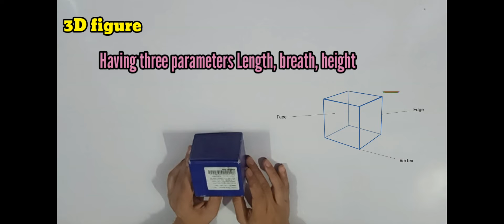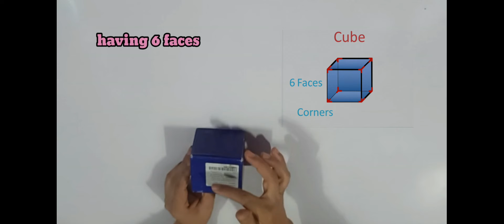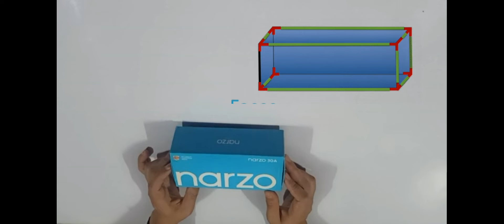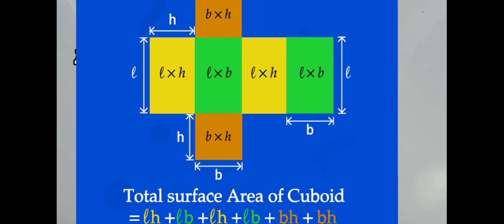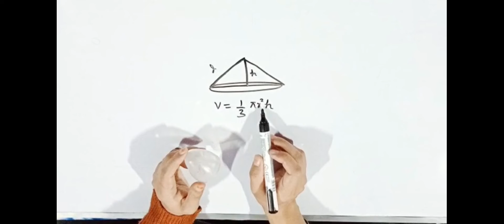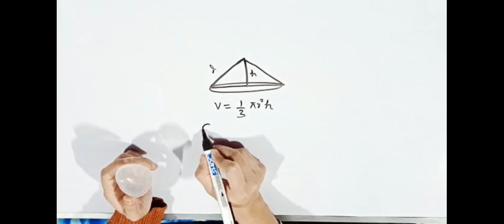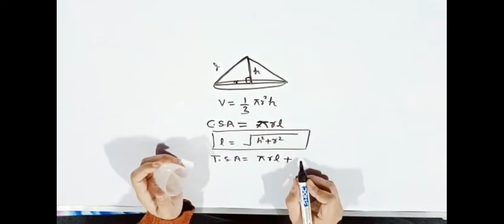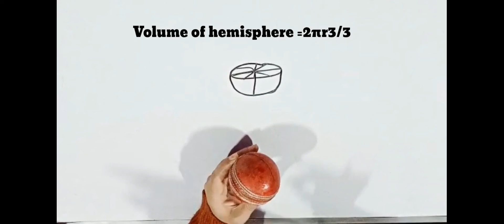What are 3D Shapes ?what is volume?